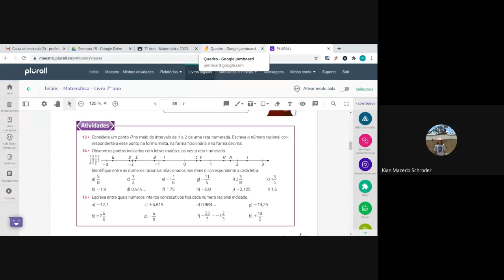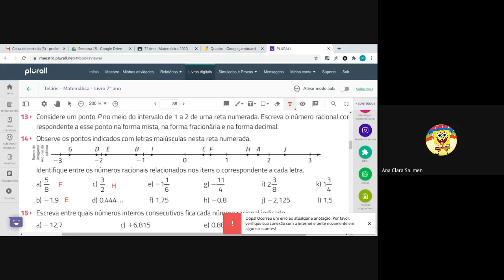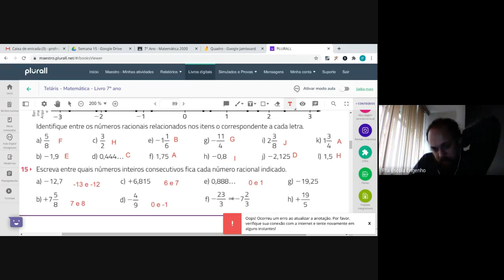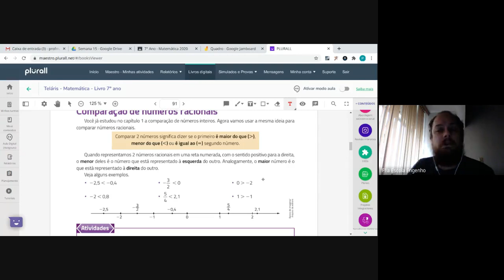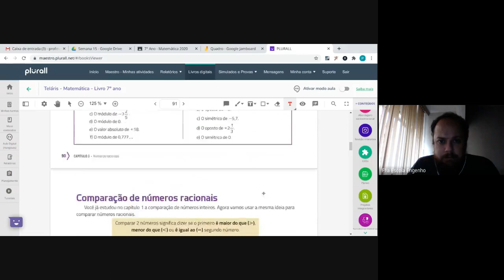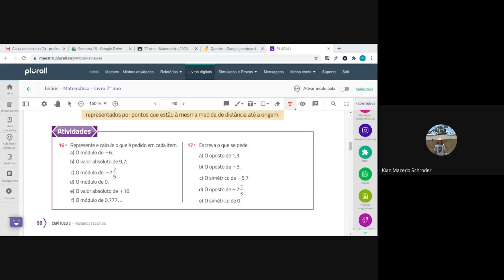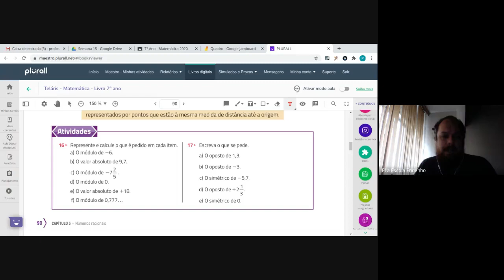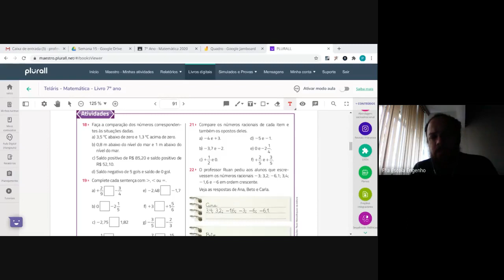7º ano - Matemática (2020-07-06 at 05_31 GMT-7)